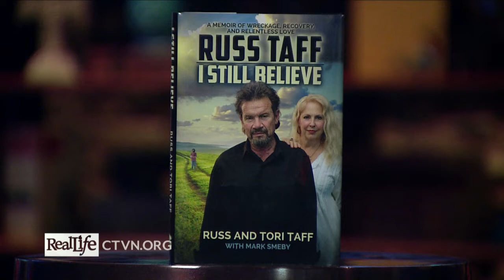Killing The Pain: Overcoming Secret Trauma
Grammy and Dove Award winner Russ Taff shares his struggles with alcoholism through his marriage, ministry, and music career.